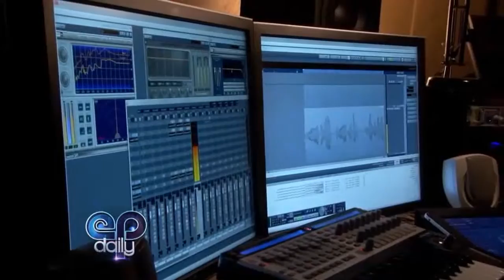Ellen Dubin EP daily interview!